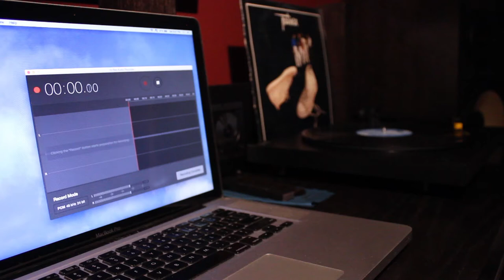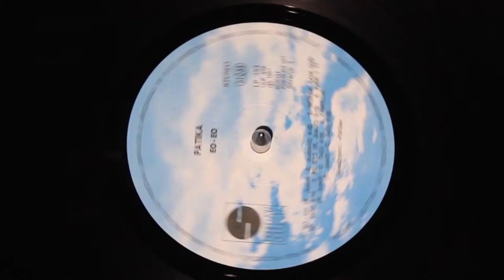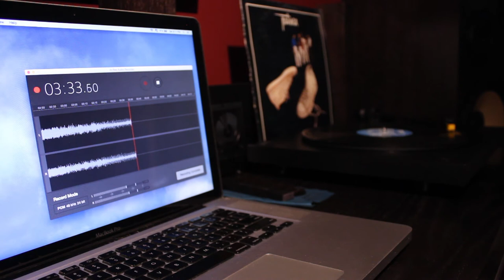Patika - Eo Eo (VINYL)